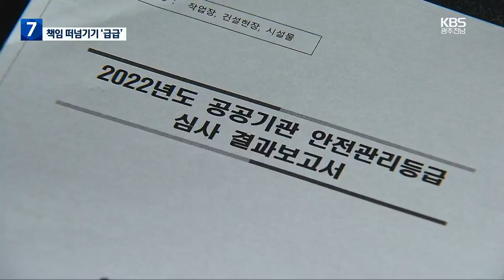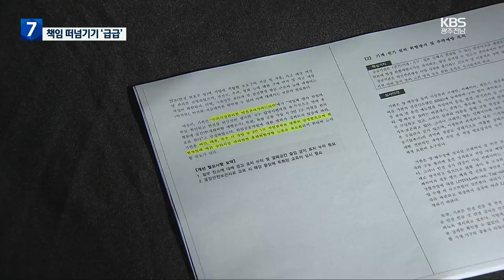‘감시원 사망’ 중대재해 조사…책임 떠넘기기 ‘급급’ / KBS 2023.08.01.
[앵커]

 지난 6월 함평에서 발생한 수리시설감시원 사망사고와 관련해 한국농어촌공사의 중대재해처벌법 위반 혐의에 대한 노동청 조사가 진행 중인데요.

 농어촌공사는 숨진 감시원이 2인 1조 작업 규정을 지키지 않았다며 책임을 떠넘기고 있습니다.

 이런 가운데  농어촌공사가 지난해 수리시설감시원 안전관리 강화 방안에 대한  정부의 개선 요구에  적절하게 대응하지 않은 사실이  드러났습니다.

 [리포트]

 어두운 밤 폭우 속에 수문을 열러 나갔다가 하천에 빠져 숨진 수리시설감시원 64살 오 모씨.

 노동청은 오씨와 도급계약을 맺고 수리시설 관리를 맡겼던 한국농어촌공사의 중대재해처벌법 위반 혐의를 조사 중입니다.

 쟁점은 사업주인 농어촌공사가 안전 관리 의무조치를  제대로 이행했는지 여부입니다.

 이 가운데 정부가  지난해 공공기관을 대상으로 한  안전관리실태조사에서 농어촌공사의 수리시설 감시원 안전관리 매뉴얼에 대해 개선을 요구했던 것으로 확인됐습니다.

 위험한 작업을 할 땐 2명이 함께 하라는 규정과 관련해 구체적인 위험 작업의 범위가 정해지지 않아 문제가 있다며 야간이나 폭우 등 범위를 명확히 해 위험 노출을 최소화해야 한다고 개선 방안을 제시했습니다.

 하지만 농어촌공사는 지난달 집중호우를 앞두고 규정을 개선하지도, 2인 1조 작업을 하라는 안내도 하지 않았습니다.

 오히려 숨진 오씨가 규정을 무시하고 무리하게 작업을 하다 사고가 났다며 책임을 떠넘기고 있습니다.

 [박근서/민주노총 나주시지부장 : "정확히 수리시설감시원들에게 전달했다면 이번 사고는 충분히 막을 수 있었다고 생각하고, 이 사고는 천재지변이라고 보기 힘들고 인재가 아닌가 하는 (생각입니다.)"]

 이에 대해 한국농어촌공사는 정부의 안전등급 심사보고서를 5월에 전달받아 시간이 충분하지 않았다며 향후 규정을 개선하는 방안을 검토하고 있다고 밝혔습니다.

 농어촌공사가 도급을 맡기거나 발주한 각종 작업현장에서는 올해 상반기에만 3명의 사망자가 나왔습니다.